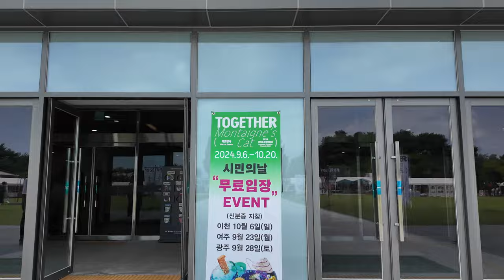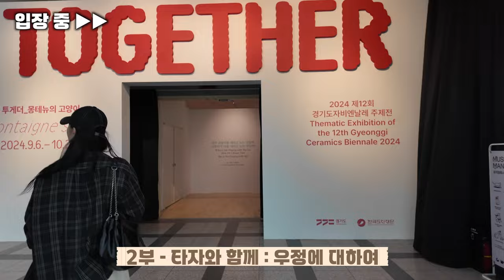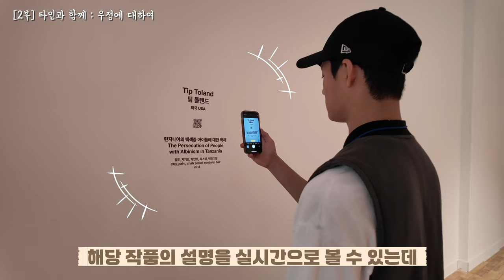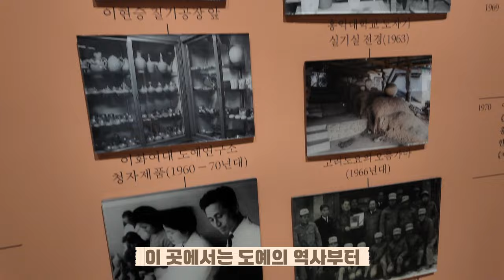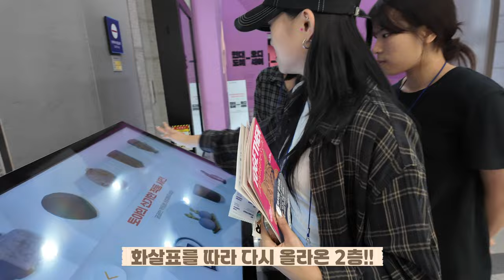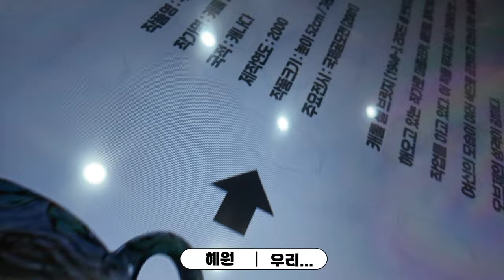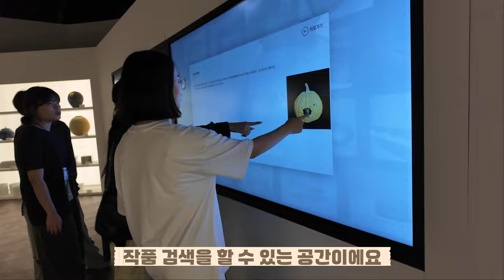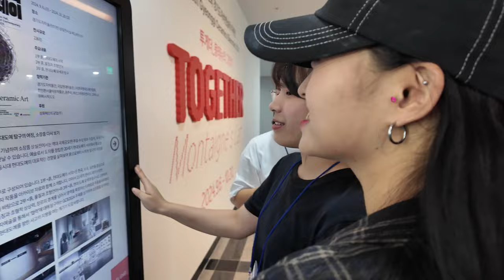2024경기도자비엔날레 대한민국 대표로 브레이킹 세계대회 참가하는 연습벌레 힐링 좀 시켜줬습니다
* 이 영상은 2024경기도자비엔날레 크리에이터로써 경기도자비엔날레를 알리고 홍보하며 한국도자재단으로 부터 경제적 대가를 받은 영상임을 알립니다

2024경기도자비엔날레

기간 | 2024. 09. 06~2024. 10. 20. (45일간 무휴)
장소 | 경기도 이천,여주,광주 외 경기 곳곳

- 경기도자미술관(이천)
- 경기생활도자미술관(여주)
- 경기도자박물관(광주)

Gyeonggi Ceramics Biennale 2024
TOGERTHER_Montaigne's Cat

주최/주관 | 경기도/(재)한국도자재단

📹귀엽고 멋지고 다 해 무료 자막바 반응형 자막바 (5종)
📹심플한게 매력이지 무료 자막바 반응형 자막바 (5종)

📢BGM
✔️Track - Dr.SonSet - Stop, Rest and Breathe

Song : Pastel
Producer : Blue.P
Pastel Video Link :
 • Blue.P - Pastel (VLOG Music with No C...

Stream:
 / joakim-karud-ill-be-there-re-beats
video Link:

Youtube channel "freeticon" :
 / freeticon